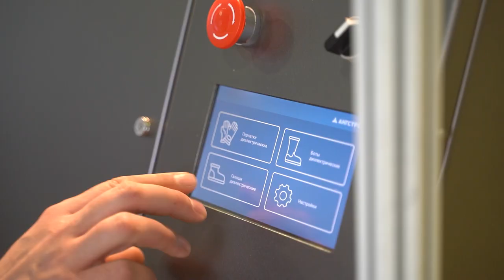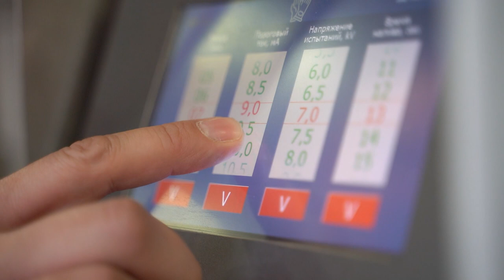Завод Ангстрем на выставке БИОТ-2023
Сюжет Первого ярославского телеканала, посвященный работе завода "Ангстрем", нашей команде и установке для испытаний средств индивидуальной защиты от поражения электрическим током, которая была представлена на международной выставке БИОТ-2023.